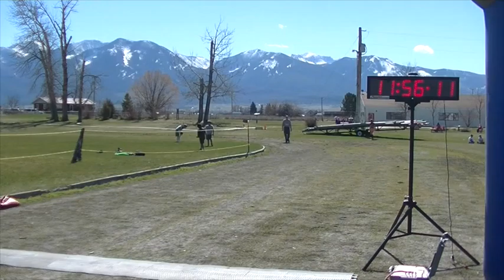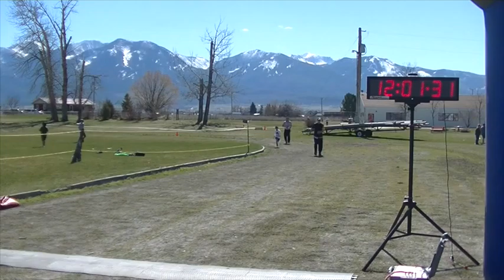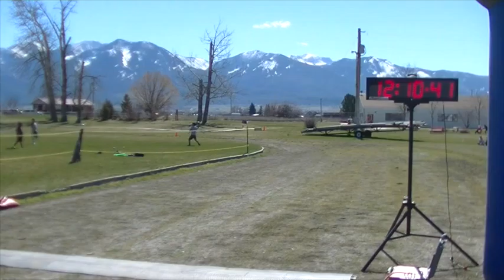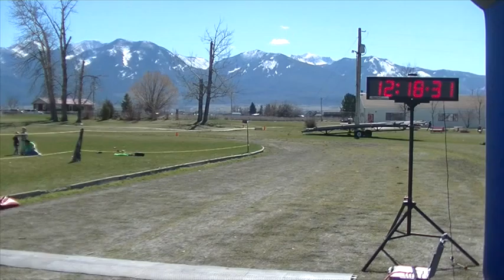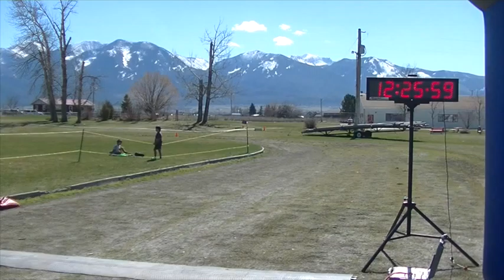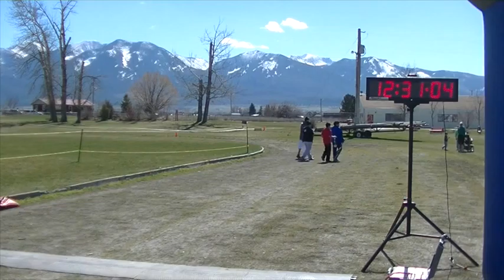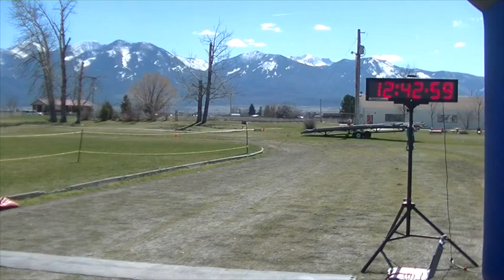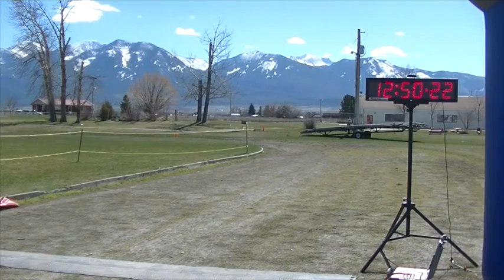2016 Buttercup Run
Arlee, MT | 4/2/2016

To search for finisher in video and for results